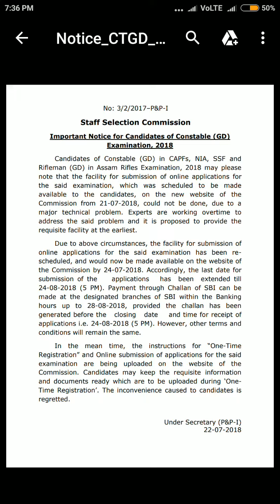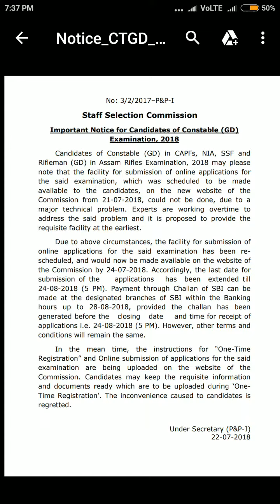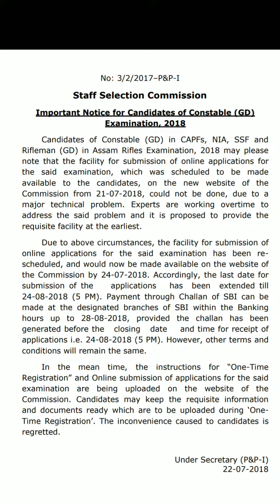अभी अभी आया SSC GD के लिए सबसे IMPORTANT NOTICE